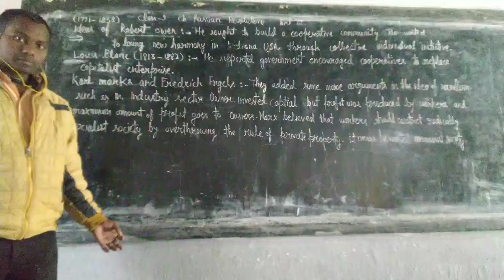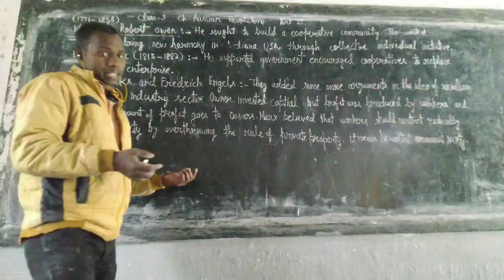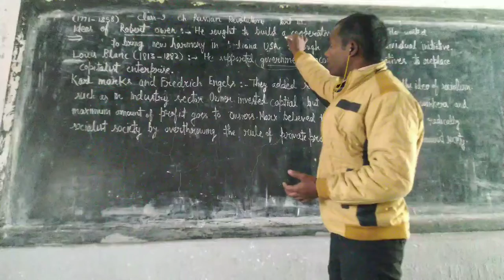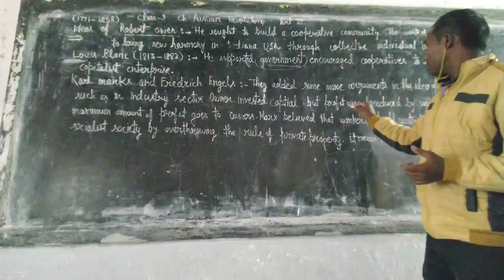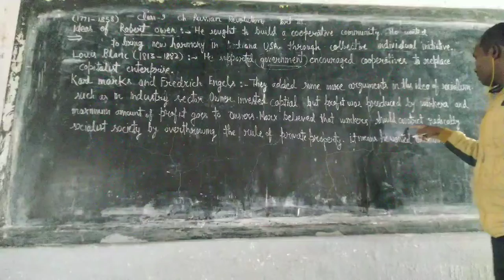Russian revolution, ideas of Robert oven ,Louis plank and Karl Marx by Rahul Kumar Prajapati prt3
Russian revolution, ideas of Robert oven ,Louis plank and Karl Marx by Rahul Kumar Prajapati part .class 9